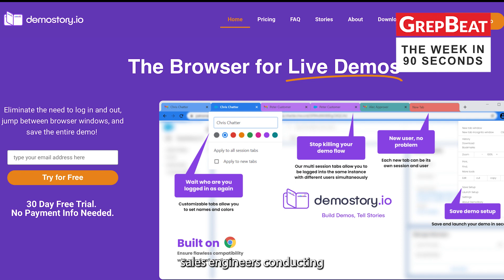The Week in 90 Seconds (7/8/22)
Raleigh startup Transmira envisions a world where the metaverse can touch nearly all aspects of our daily lives. Founder and CEO Robert Rice is perfecting tech that would allow businesses to increase monetization inside the metaverse. We have all the details and more on TW90!